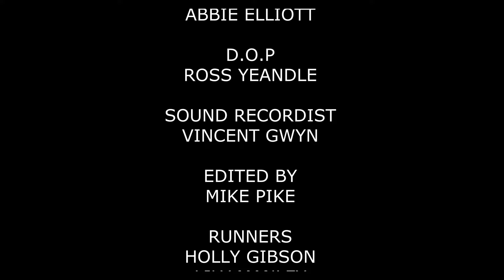FISH IN THE SEA | Short Film (2022)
RAaW presents Fish in the Sea, a short film exploring the struggles young people face as they navigate complex relationships.

Starring London actors Kerim Gul and Eloise Menich.
Written by Abbie Elliott with help from Eloise Menich and Kerim Gul.
Directed by Abbie Elliott and Robbi Stevens
Produced by RAaW London